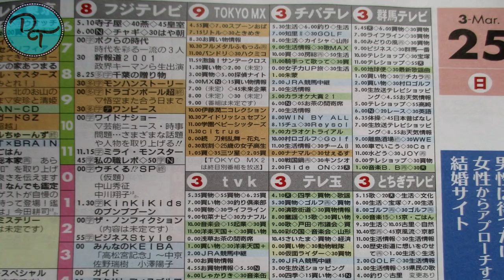REVELADO!! LA DESPEDIDA DE GOKU | DRAGON BALL SUPER FINAL CAPITULO 130 - 131 SINOPSIS CONFIRMADA